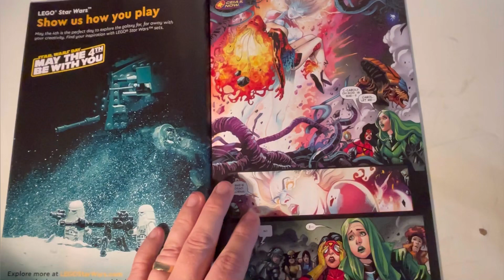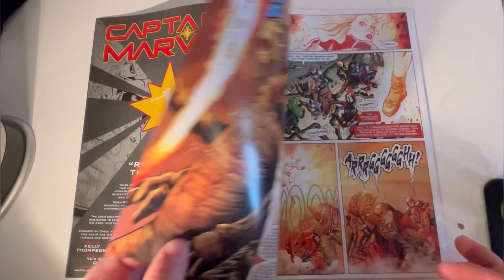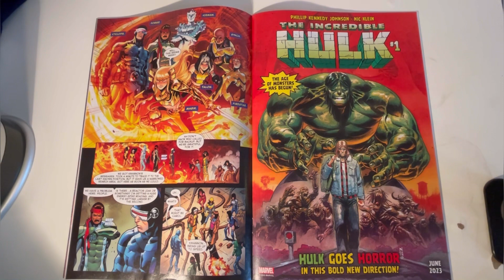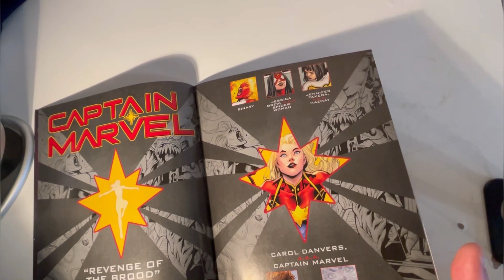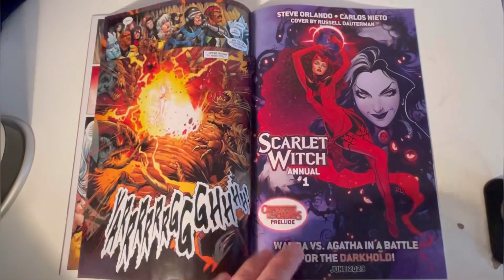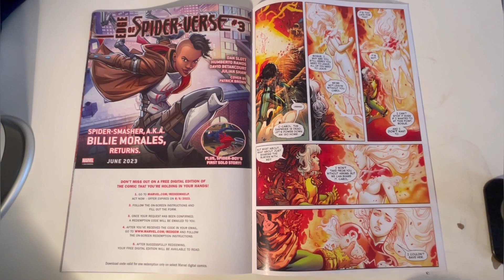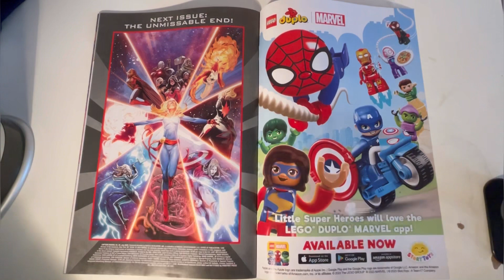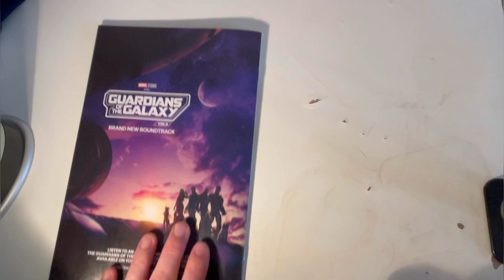Captain Marvel Issue #49 by Kelly Thompson comic book review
Captain Marvel #49 (Romero Variant)
From: Captain Marvel
Universe: Marvel
Author: Kelly Thompson
Artist: Sergio Davila
Published by: Marvel Comics

Product Description
GRIEF WILL BE HER DOWNFALL! Captain Marvel, Spider-Woman, Hazmat and the X-Men’s mission to find Rogue and rescue Binary has technically been successful, and yet our heroes now find themselves in a worse position than ever, trapped at the mercy of a legion of Brood and a rogue Brood Empress.

The Brood has now pushed Carol Danvers to her limit not once, but twice. What it unlocked the first time helped make Carol the Captain Marvel she is today. What has it unlocked this time? And will anyone - including Carol - survive it?

Embrace the Geekiness